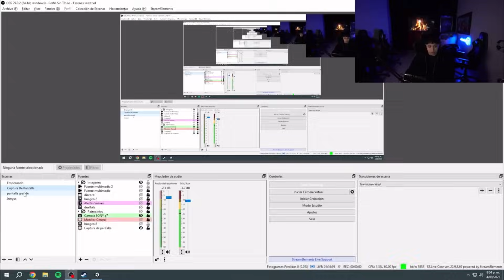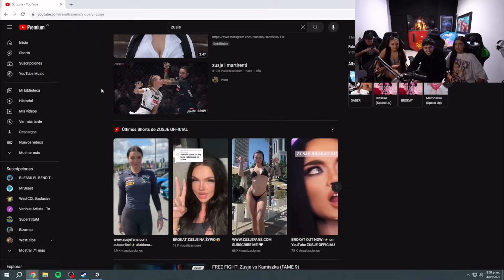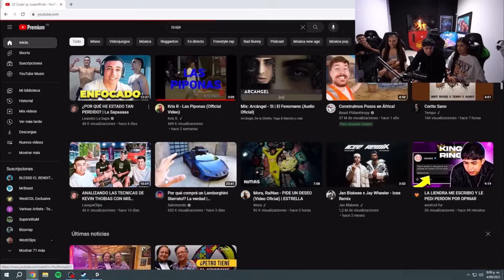PARCHANDO CON OFICIAL MAV Y SOLEY |PARTE 1 | WESTCOL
✅REDES
Canal Principal:

 / westcol242